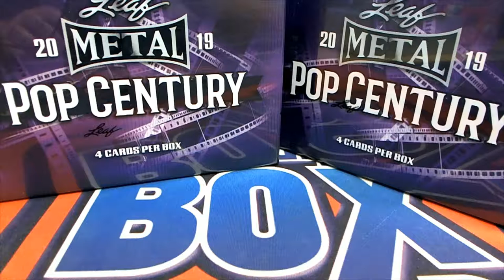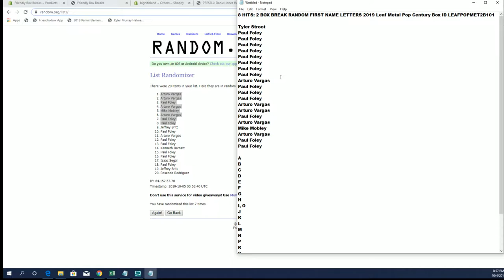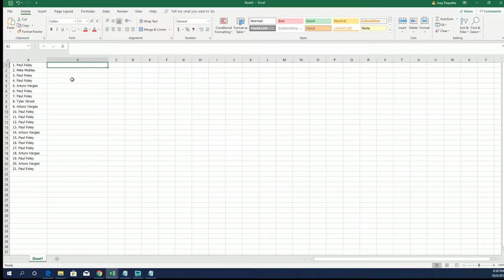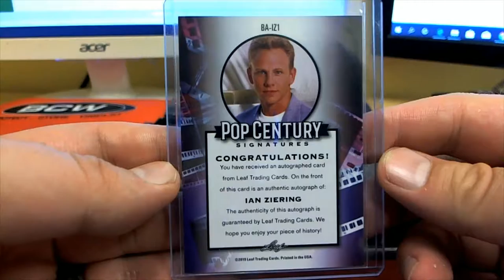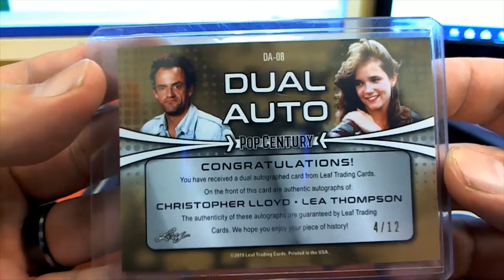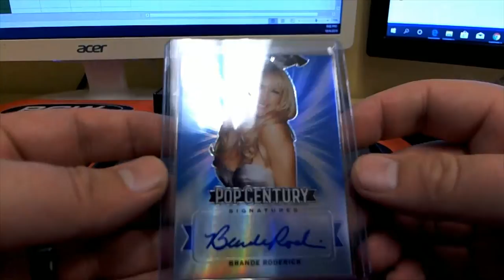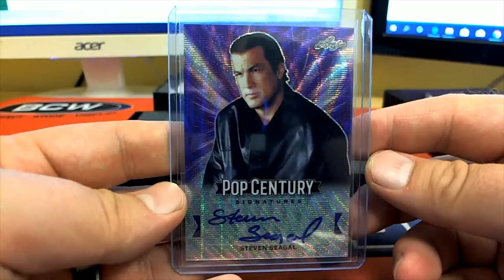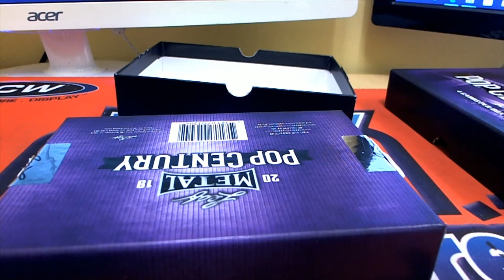2 BOX BREAK 2019 Leaf Metal Pop Century Box ID LEAFPOPMET2B101 & FILL UP TIME A